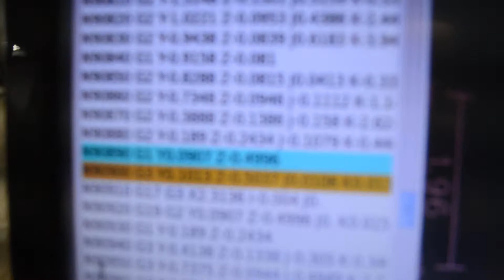CNC Pinewood Derby Racer!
The young man and dad carving out his pinewood derby racer for Boy Scouts. He loves machines!